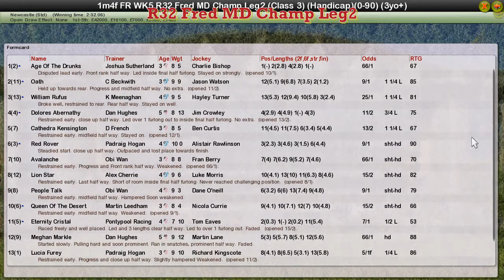FR WK5 R32 Fred MD Champ Leg2